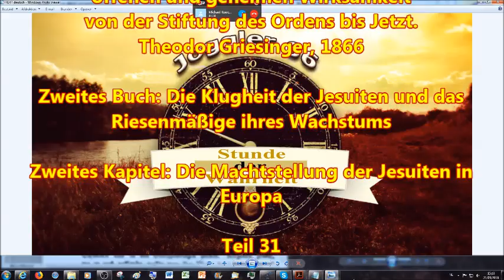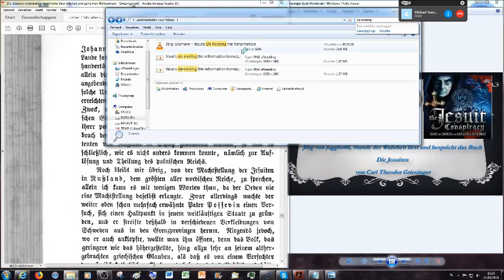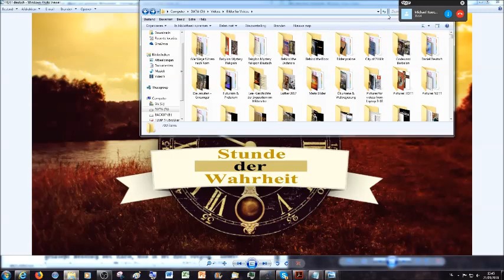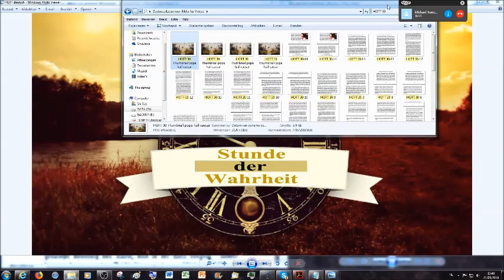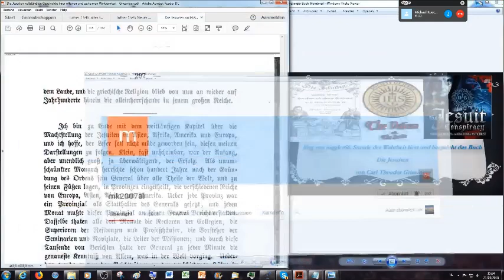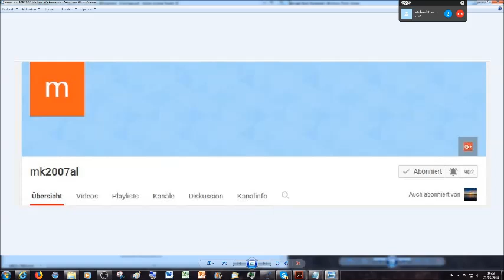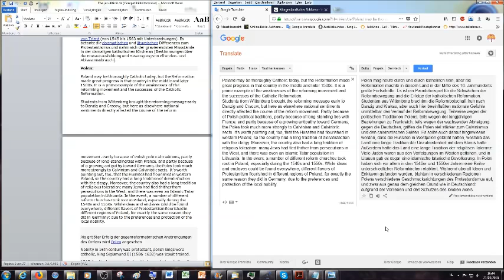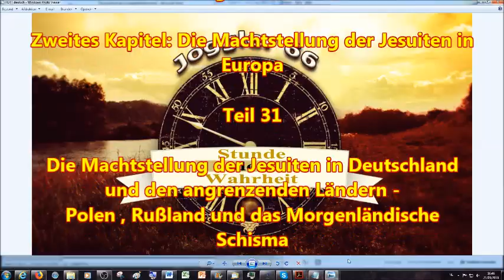Die Jesuiten in Deutschland und angrenzenden Ländern: Polen, Rußland und das Morgenländische Schisma